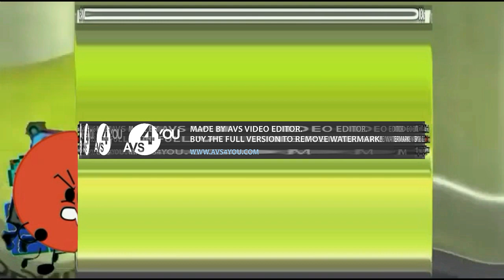Preview 2 Annoying Orange V1.2 Effects Is Going Weirdness Every DodeElevated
I Am Next For 13